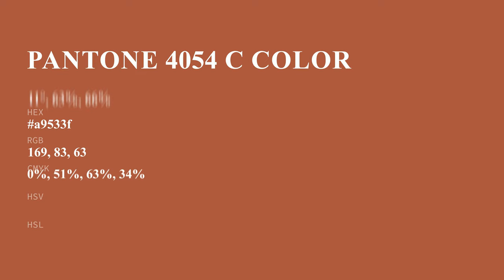color a9533f hex color - Orange color - Cool color a9533f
What color is ? a9533f hex color - Orange color - Cool color a9533f

Hex a9533f Color Code is also known as color.